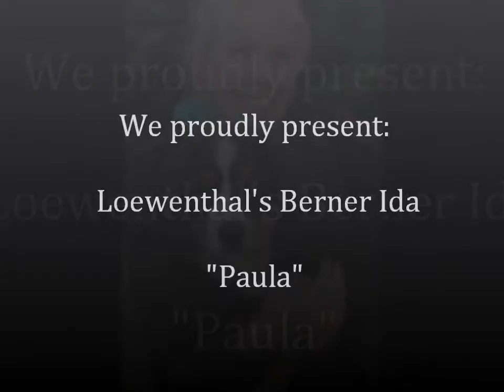Paula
Loewenthal's Berner Ida, Rufname "Paula", im Alter von 11 Wochen